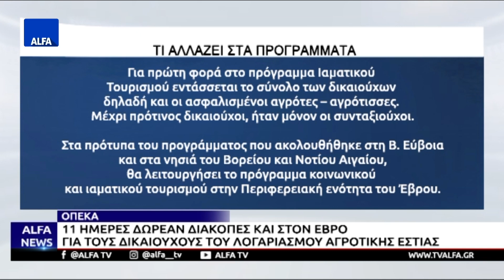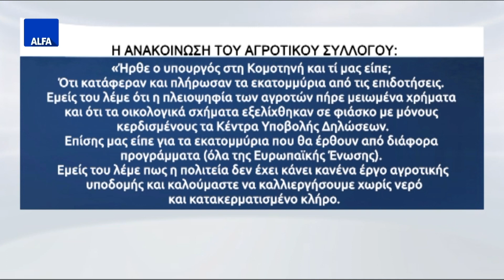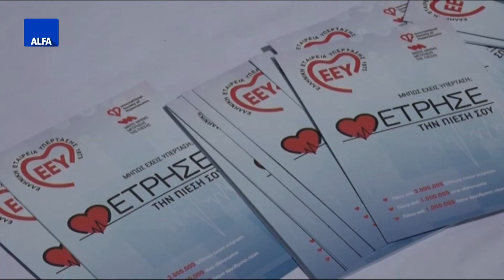ΚΕΝΤΡΙΚΟ ΔΕΛΤΙΟ 17 05 2024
Στο κεντρικό δελτίο ειδήσεων της ALFA Τηλεόρασης με την Κυριακή Μπασκάκη. Γενικός Γραμματέας Δασών Στ. Σταθόπουλος: «Νέο μοντέλο διαχείρισης δασών με την συμμετοχή συνεταιρισμών και επιχειρήσεων». Δωρεάν διακοπές έως 11 ημέρες στον Έβρο προσφέρονται στους δικαιούχους του Λογαριασμού Αγροτικής Εστίας. Αναβαθμίζεται και γίνεται Περιφερειακό Πρωτοδικείο το Ειρηνοδικείο Διδυμοτείχου. Απάντηση στην Ερώτηση του Μπουρχάν Μπαράν για την αντιμετώπιση της Υποστελέχωσης στο Τελωνείο Κήπων.